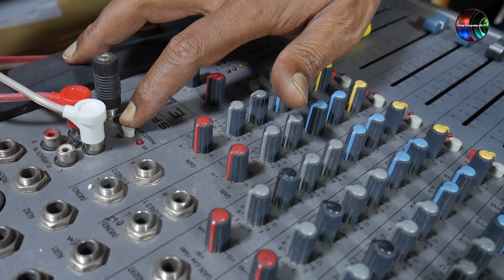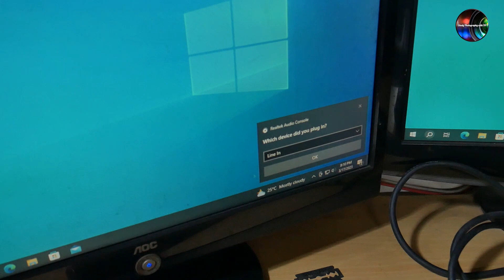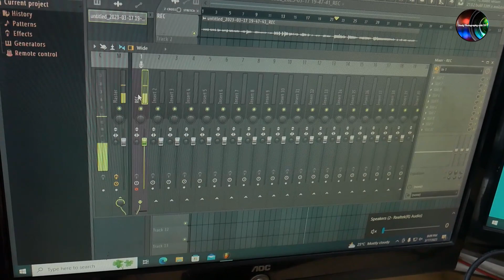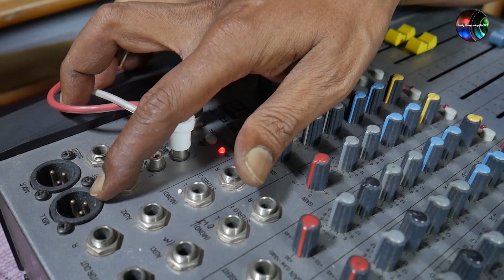How to create a better audio for You Tube videos | How to connect a sound mixer with DSLR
How to create a better audio for You Tube videos
How to connect a sound mixer with camcorder
How to connect a sound mixer with DSLR
How to connect a sound mixer with computer

This is me Debabrata Paul. Here I have shown how to  create a better audio for You Tube videos
I am a professional photographer working in this field since 1991. I have been working as a freelancer in many channel( be it sports , news  or documentary). Through this channel I would like to share my experience of working in this field over the past 30 years and more . I run a small studio from home where I work on both still photography as well as videography .From my videos if a single person is helped I would be obliged .

                                                                                                                                                                                 ~Debabrata Paul